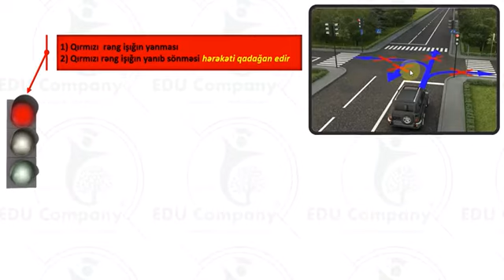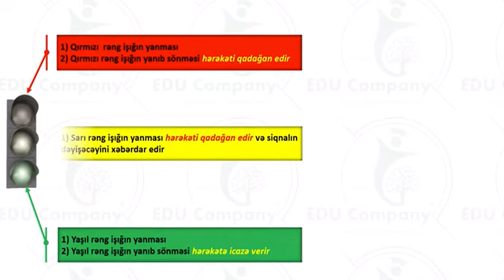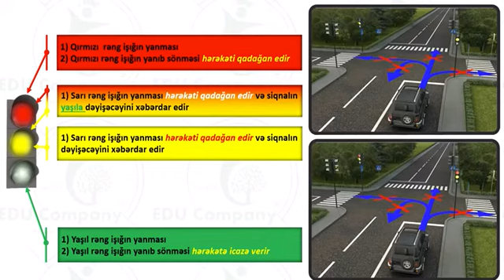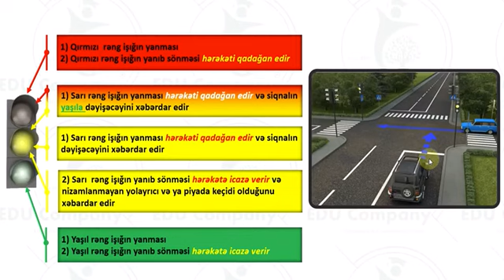Cəmi 1 aya Sürücülük vəsiqəsi əldə et!